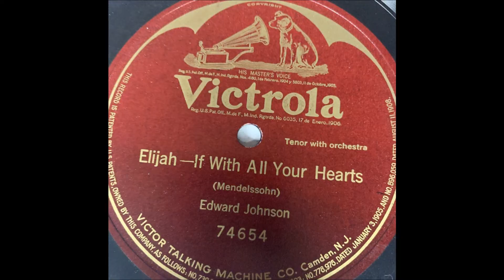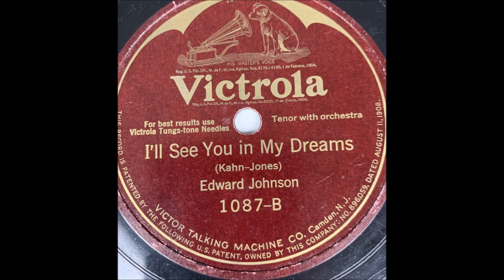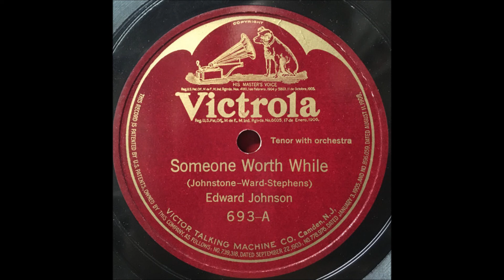Edward Johnson "Someone Worth While" on Victor 693 (1921) song by Gordon Johnstone & Ward Stephens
Edward Johnson

"Someone Worth While"

Victor 693

Lyrics by Gordon Johnstone